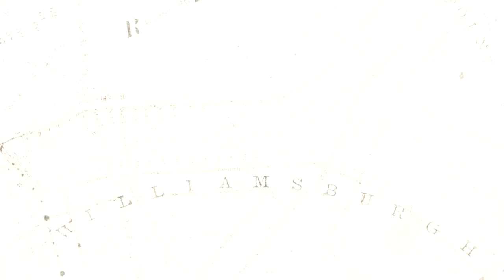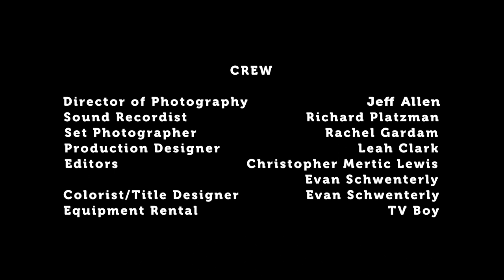Kings County: The Interview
The third installment of a short sketch series about the self-involved and occasionally delusional inhabitants of New York City's most ironic borough.

Written by me and directed by Soren Miltich, this episode stars Mick Andrews as the world's worst job applicant, and Angel Vail as his soon to be rejector.